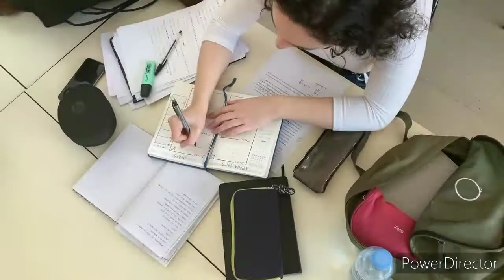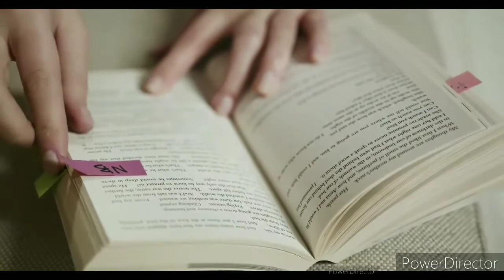Focus On Studies | फोकस नहीं कर पाते तो ये सुनो तूफान भी पढ़ने से नहीं रोक पाएगा |Sandeep Maheshwari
पढ़ाई पर Focus कैसे करें Sandeep Maheshwari 🔥 | Padhai Me Man Kaise Lagaye | Listen 4 Learn

[PRESS BELL🔔ICON]

I only used bits and pieces from various sources for getting the point across where necessary. The sole purpose of the video is to empower/inspire the viewers.

Cover Topics:-
1. focus in study
2. sandeep maheshwari
3. padhai me man kaise lagaye
4. पढ़ाई पर focus कैसे करें
5. sandeep maheshwari motivational speech for study
6. sandeep maheshwari about study
7. sandeep maheshwari motivational speech
8. sandeep maheshwari latest 2020
9. sandeep maheshwari student motivation video
10. sandeep maheshwari new motivational video 2020